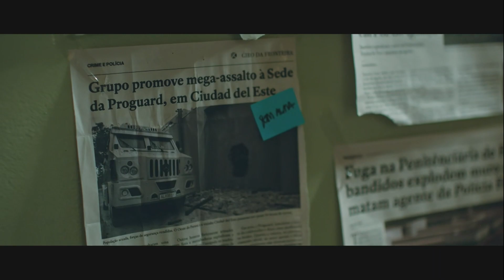DNA DO CRIME TEMPORADA 1 - JÁ DISPONÍVEL | TOP 10 NETFLIX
Um grupo de agentes federais vai ter que arregaçar as mangas e desenrolar a investigação de um roubo espetacular.
Estrelando: Maeve Jinkings, Rômulo Braga, Thomás Aquino
Criação: Heitor Dhalia, Bernado Barcellos, Leonardo Levis

Já disponível na Netflix.

Fonte: Netflix

Gamertag: MxGamer789
Steam: MxGamer789

TÍTULO DO VÍDEO: DNA DO CRIME TEMPORADA 1 - JÁ DISPONÍVEL | TOP 10 NETFLIX